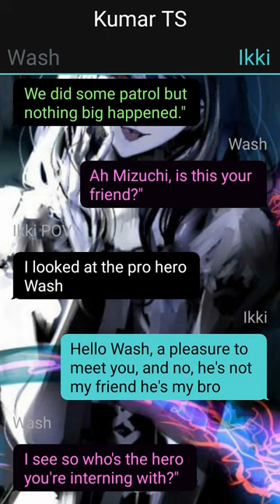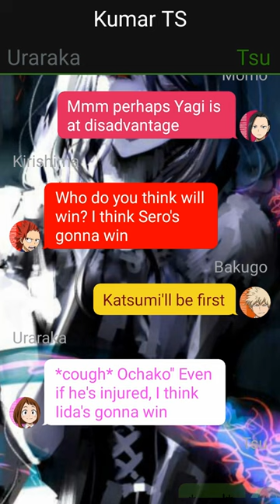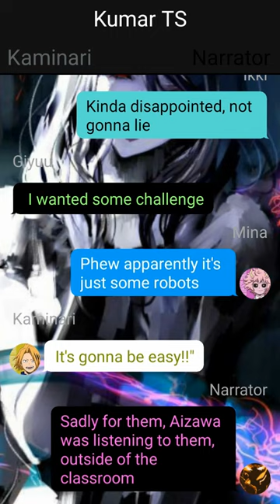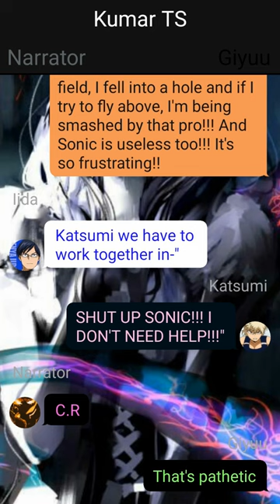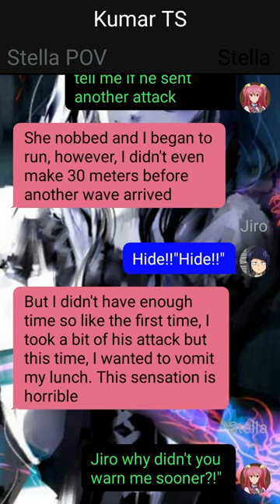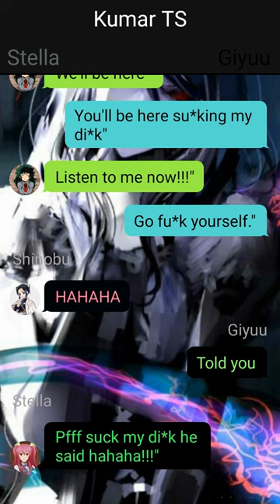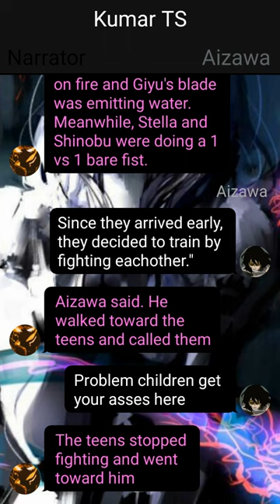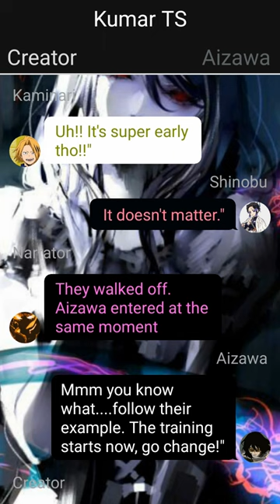Unknown Quirk Izuku Yagi x ???//Part~04//Already The Strongest?//Deku Texting Story~mha